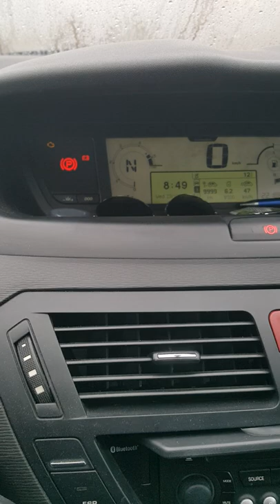Economy mode active c4 citreon grand picasso. Battery low problem.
C4 citreon